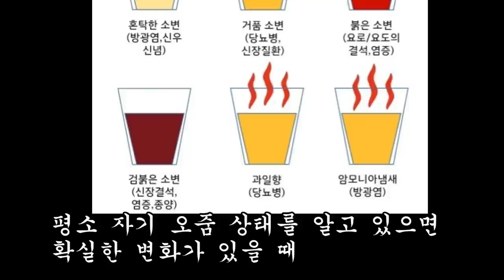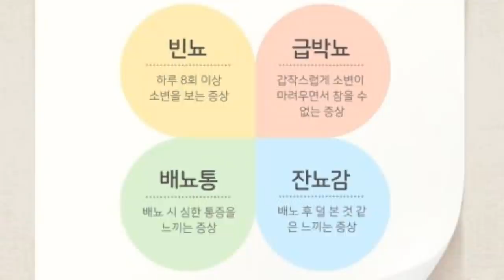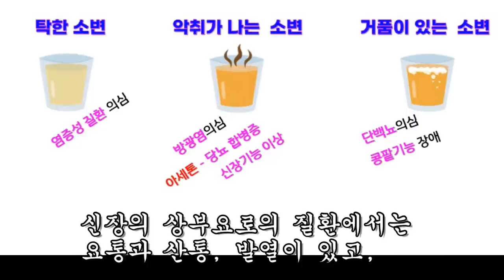우유빛처럼 혼탁해진 소변~ 이거 먹고 전원 완치가 되었다.